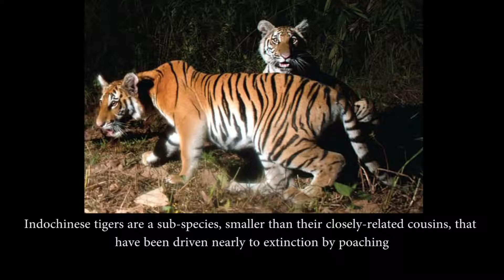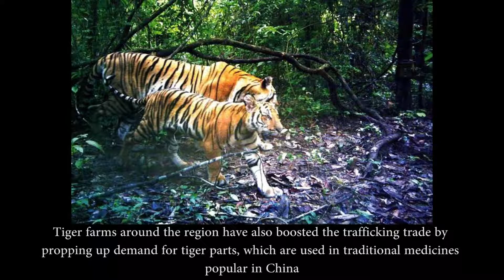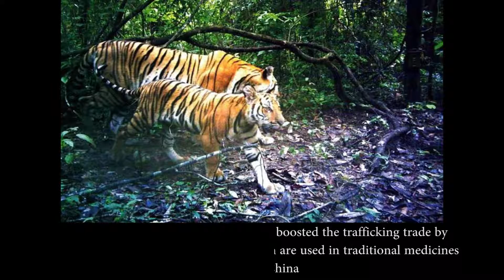Thai Tiger Cub Footage Sparks Hope for Endangered Species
Indochinese tigers are a sub-species driven nearly to extinction by poaching

A tiger breeding group including six cubs were spotted using camera traps

Group of small Thai tigers are one of two breeding populations left in the wild

Conservationists called the discovery 'nothing short of miraculous'